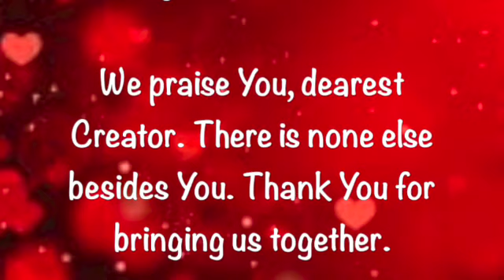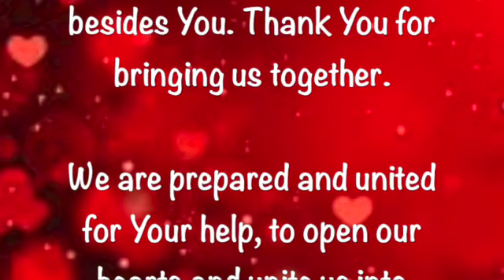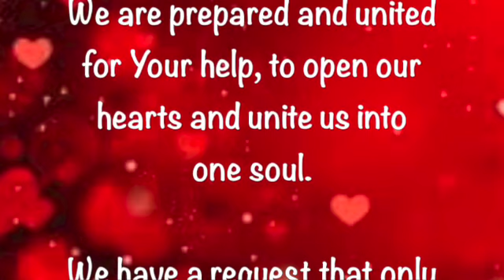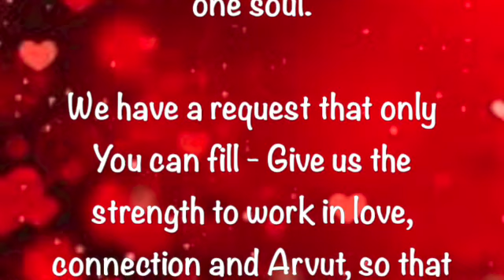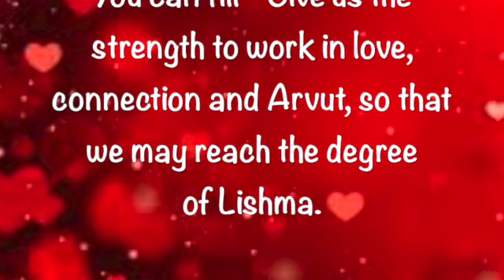Prayer of the Friends ~ December 8 2022